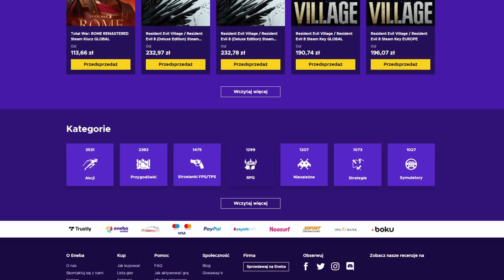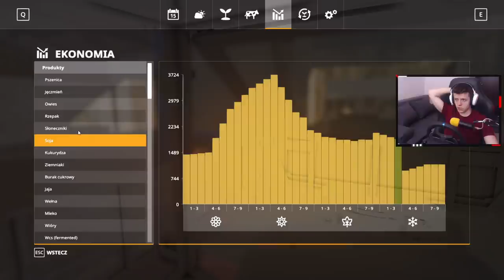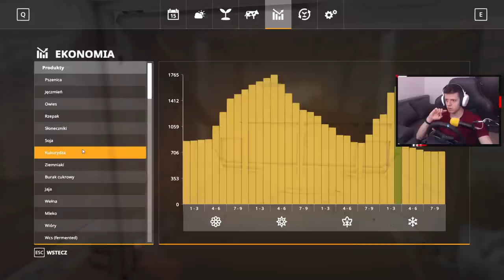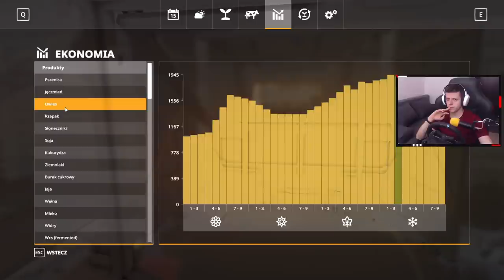EASTERN⚪ Odśnieżamy GOSPO i Sprzedaż plonów [16] "Na Wschodzie"🌄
💎ENEBA.com - świetne miejsce do kupowania gier (PS4, Xbox, PC)!
💎Użyj kodu Rajot, aby uzyskać 3% ZNIŻKI na gry rolnicze, DLC!

Zostaw:
👍i🔔

Siema, siema! Ja jestem Rajot a to jest seria o nazwie "Na Wschodzie" na mojej nowej mapie Eastern. Seria typowo polska ale za to w lubelskim niepowtarzalnym klimacie! :D